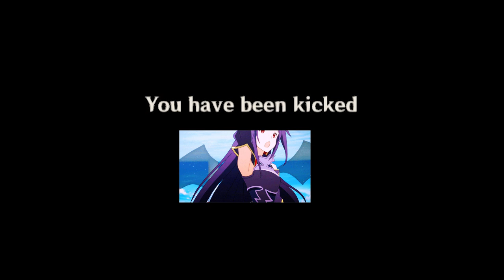LISA SAYS "COME CLOSER".. - Genshin Impact Funny Moments! | Genshin Impact Gameplay 2021